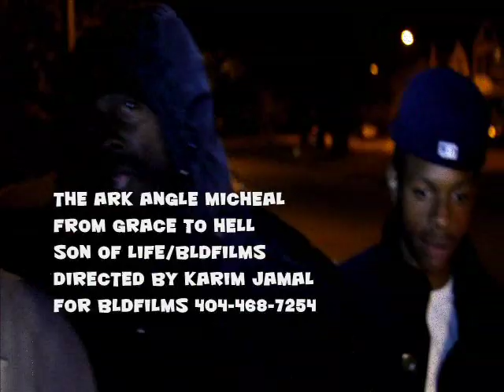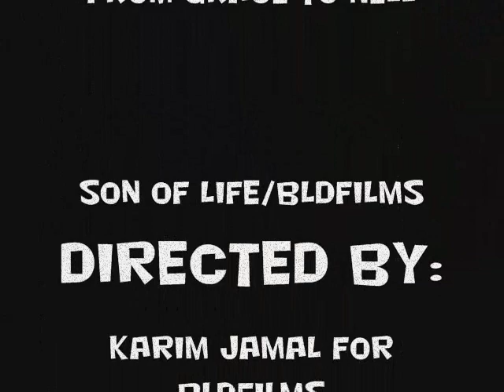THA ARK ANGLE MICHEAL-FROM GRACE TO HELL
SON OF LIFE
DIRECTED BY KARIM JAMAL